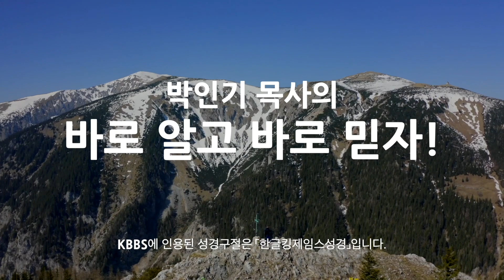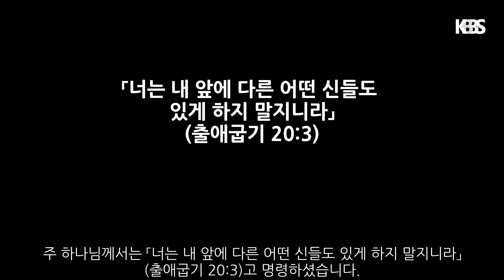하나님을 미신처럼 믿는 교인 그리고 교회들이 있다? 헛된 종교 놀이에 빠져 있는 한국 교회들은 반성하라, 그리고 돌이키라! (한글킹제임스성경, 순천성경침례교회 박인기 목사)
바로 알고 바로 믿자 - 미신을 믿는 교회들

 [성경침례교회]로 문의주십시오.